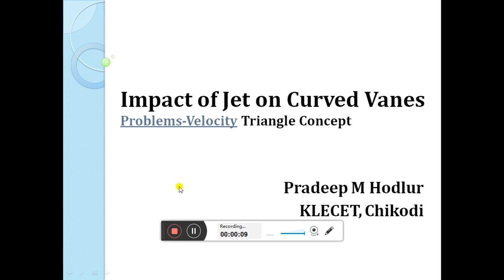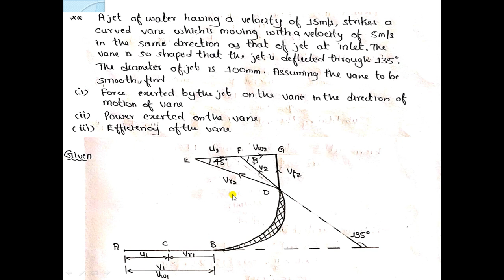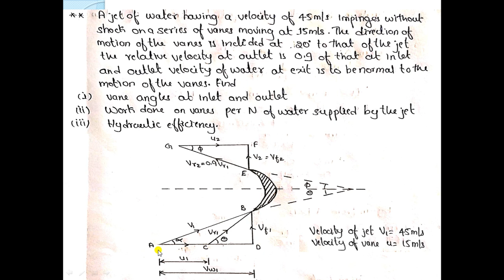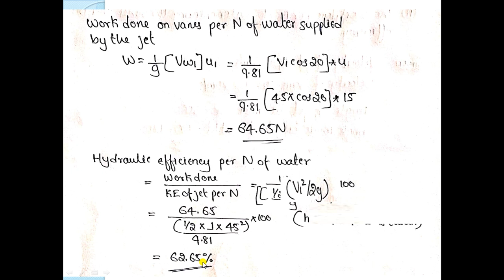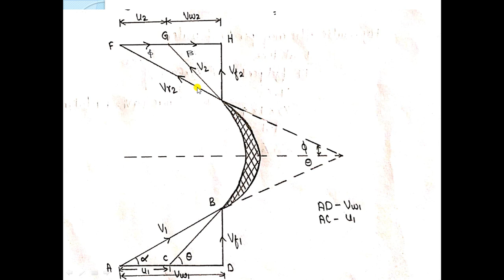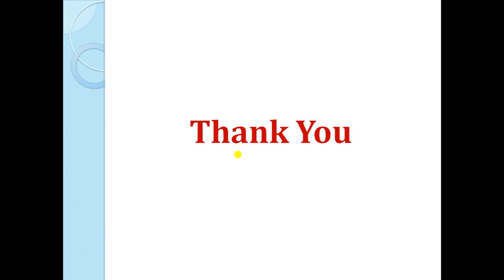Impact of Jet on Curved Vanes PartC-2 Problems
In this Video Lecture Problems on Velocity Triangle Has Been Discussed. this Video lecture is continuation of previous video lecture on 'Impact of Jet on Curved Vanes Part C-1 Problems'